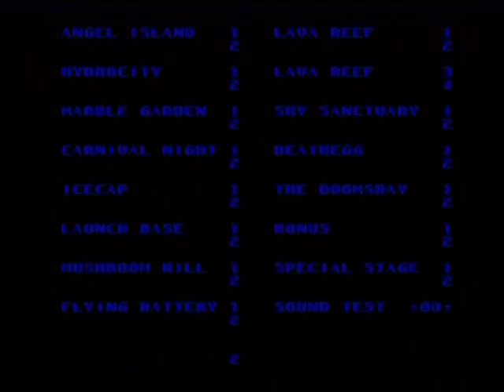Sonic 3 & Knuckles: Sandopolis Act 1 (Hyper Sonic)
Quick run in Sandopolis Act 1 as Hyper Sonic.